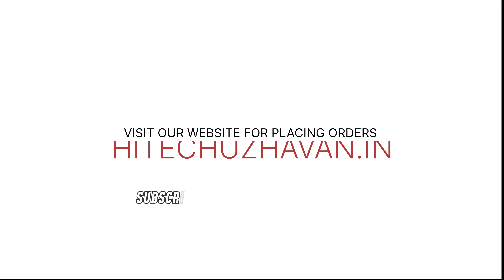BRUSHCUTTER WALBRO CARBURETTOR CLEANING AND GASKET KIT CHANGE in தமிழ்🔥🔥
Visit hitechuzhavan.in for spares and accessories